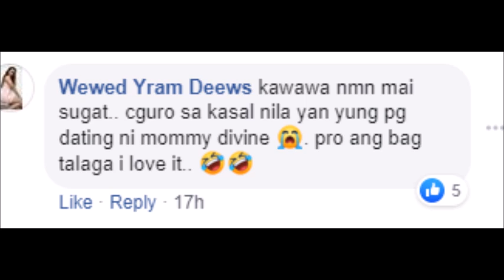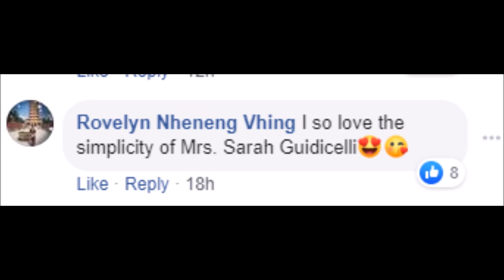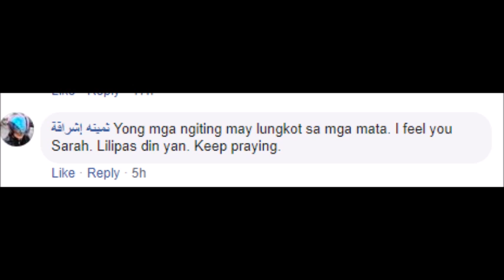NETIZEN NAAWA KAY SARAH DAHIL SA SUGAT NITO NA MARAHIL DAW NATAMO SA PAGSUGOD NI MOM D SA WEDDING